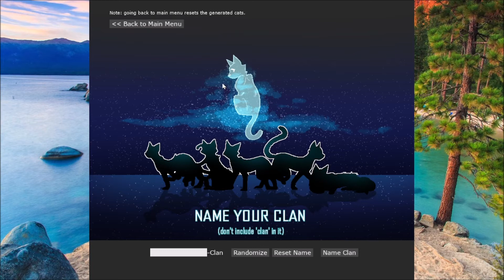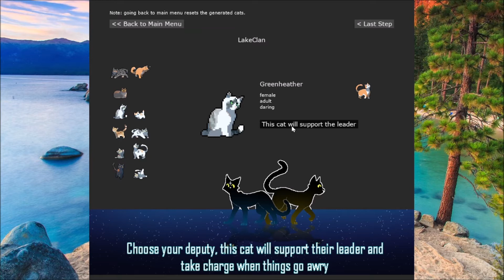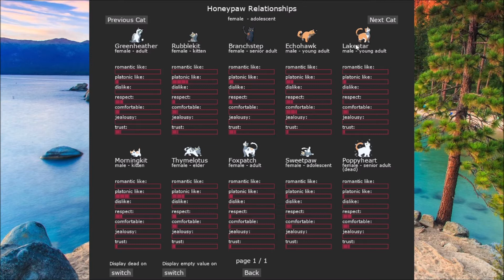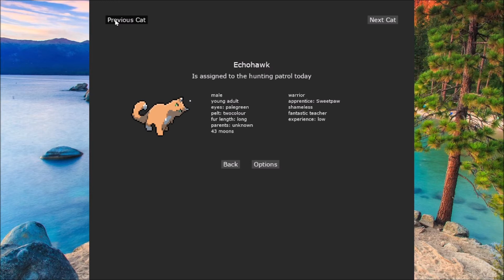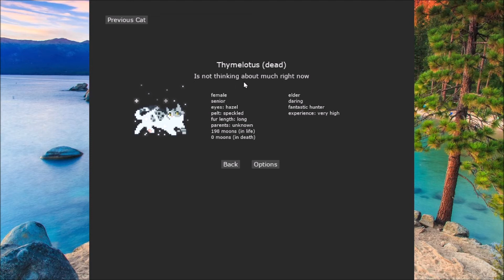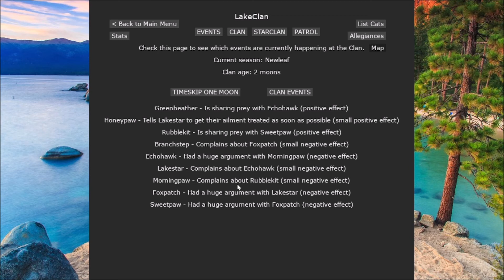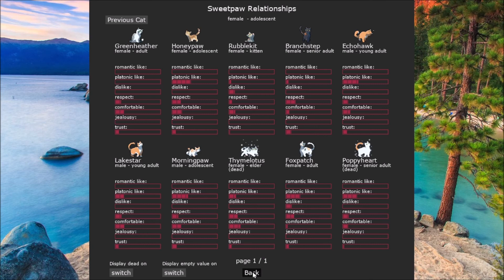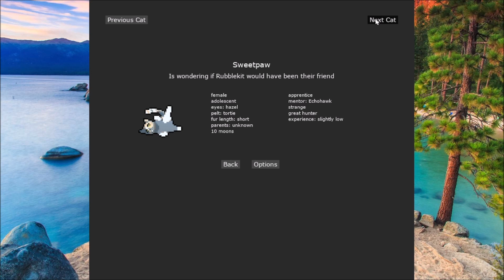Warriors Clan Gen: LakeClan 2.0 #1 ~ Oopsies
If you'd like to play this game yourself, you can find a link to it